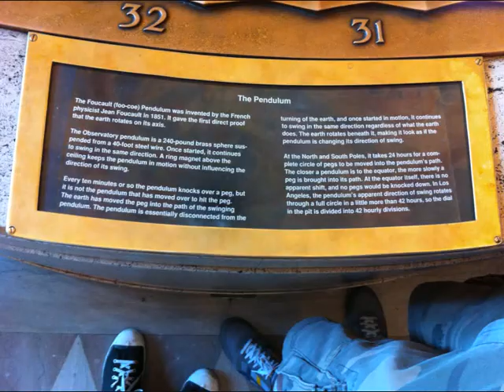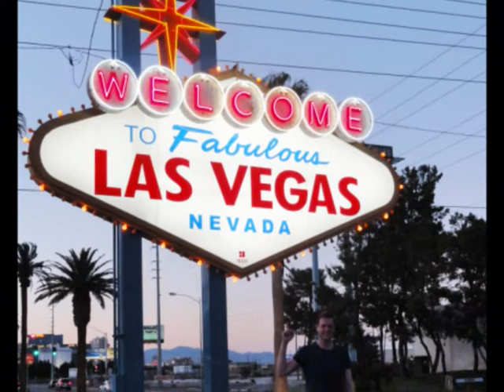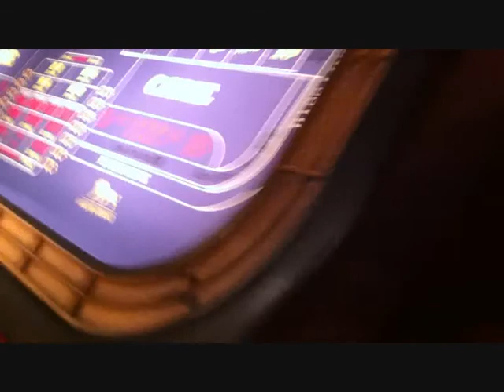California 2011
James and my road trip through San Francisco, Yosemite, LA, Vegas, & Phoenix :)